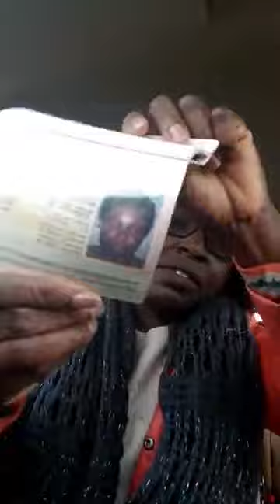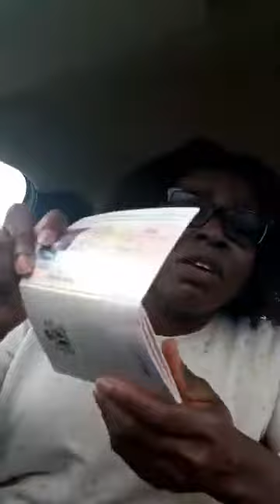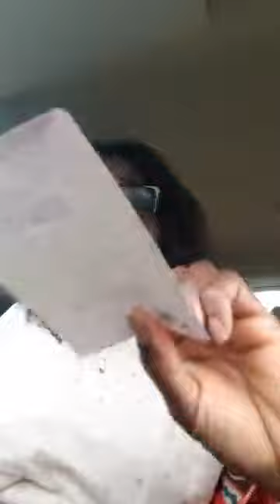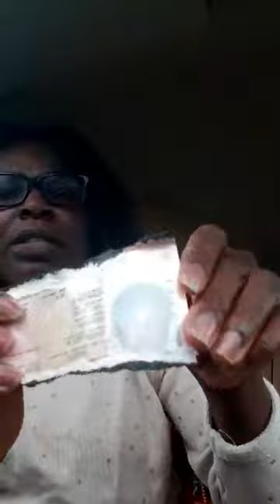Great one from our sister as she publicly denounce the Zoological Republic of Nigeria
Great one from our sister, may Chukwu Okike Abiama bless you. Hopefully, all those our sisters and brothers in Biafra Land  (SE) who are still blind and deaf to reality will be enlightened by your video; they should now be able to see clearly and join the struggle to free themselves from subjugation and slavery.
All hail Biafra.
Continue We Must!